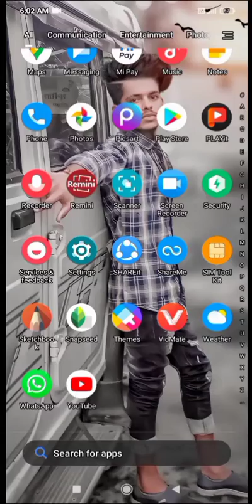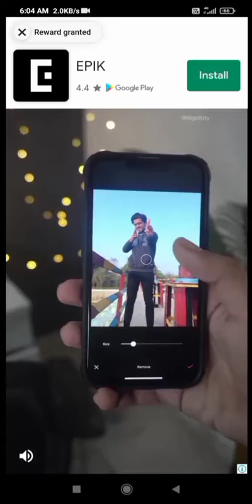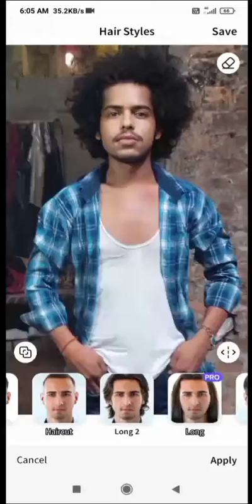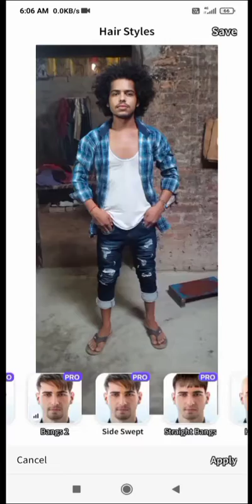photo editing new trick janlo face ko hd banaye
app. link face app